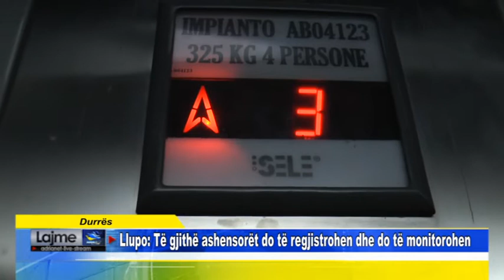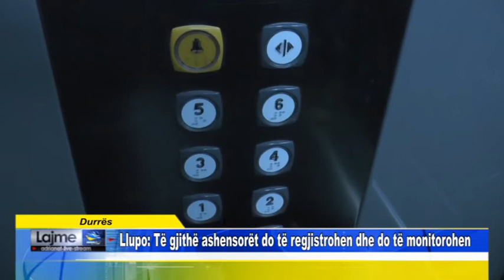Durrës Llupo Të gjithë ashensorët do të regjistrohen dhe do të monitorohen